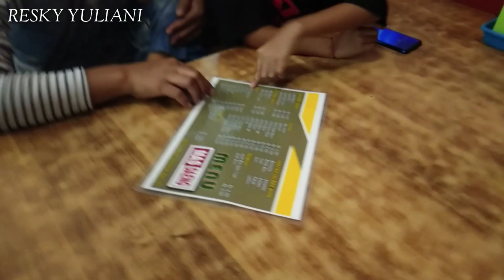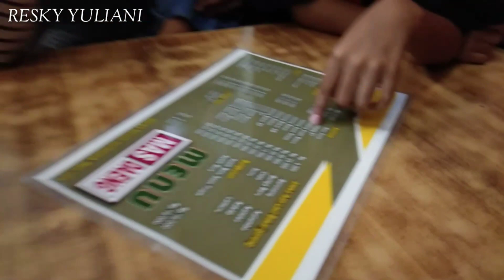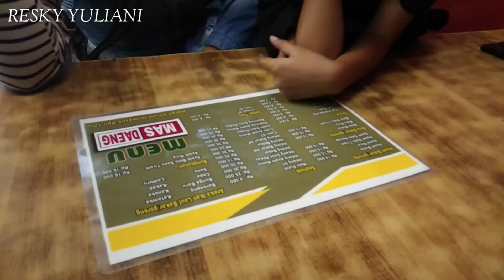Kuliner Rumah Makan MAS DAENG Makassar